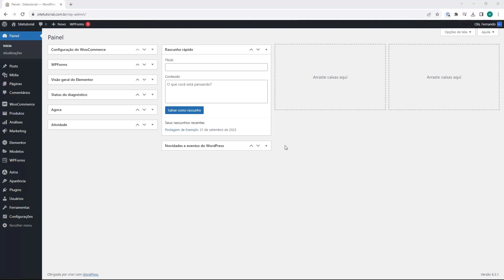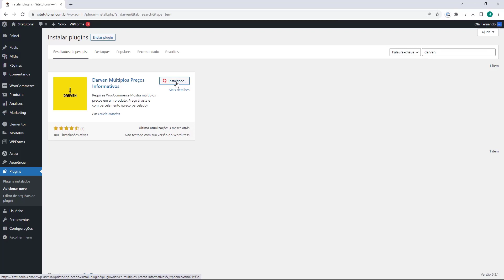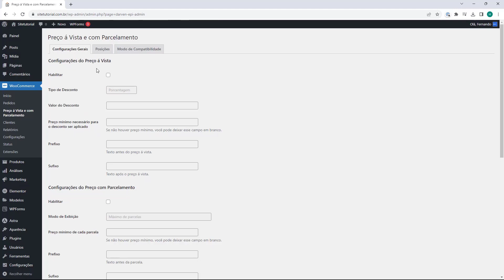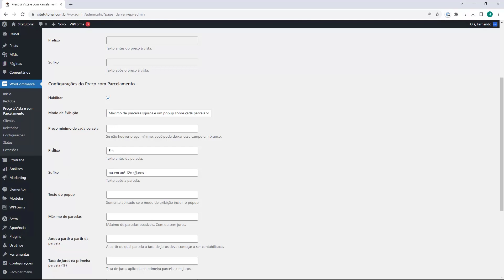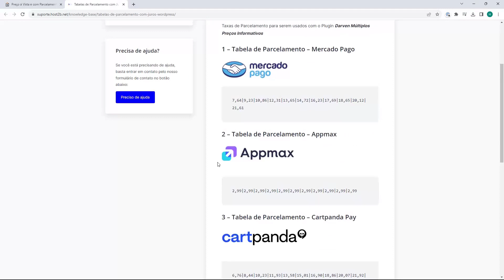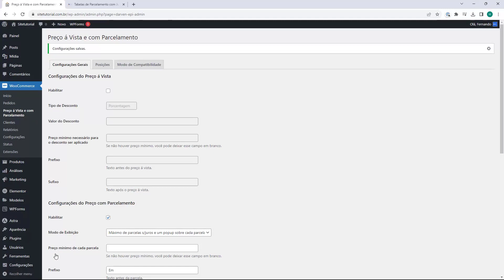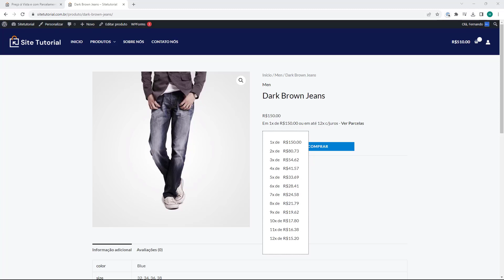WOOCOMMERCE: Configurar Tabela de Parcelamento da APPMAX com Elementor (Rápido e Fácil) 2023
Aprenda Como Configurar Tabela de Parcelamento da APPMAX com Elementor no Woocommerce em poucos minutos